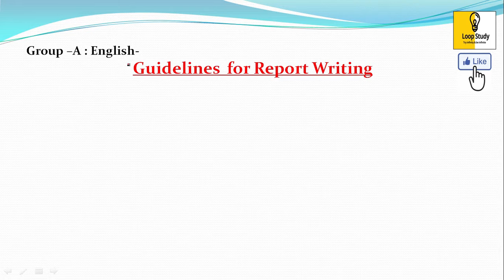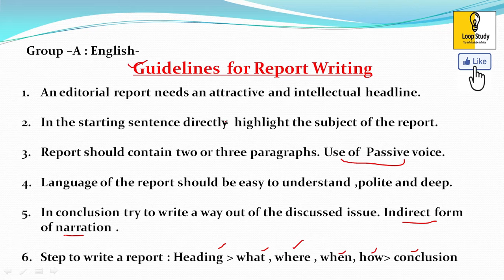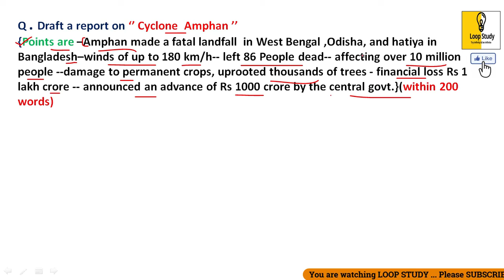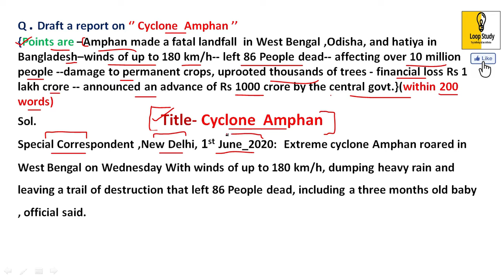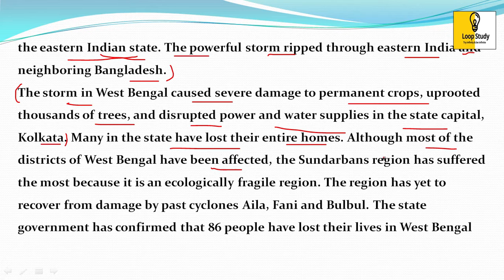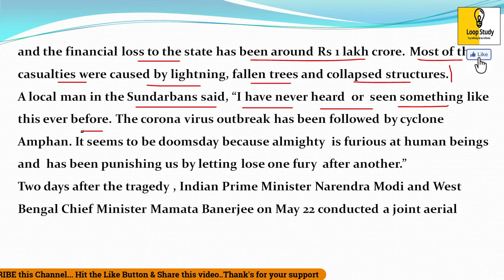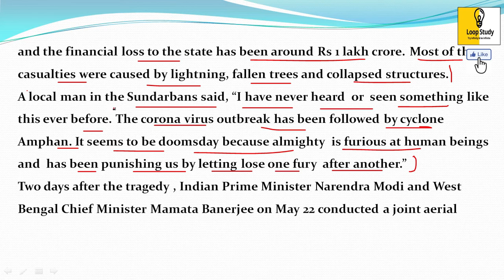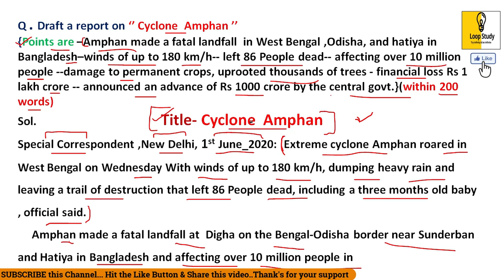WBPSC Clerkship, WBCS, ICDS WBPSI-2020🎯Main Exam|English Report Writing-14| Report by Abhishek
Hello Seekers,
👉WBPSC Clerkship 2019-20, WBCS, ICDS, WBP-SI Part-2/ Main examination. English Report Writing -14